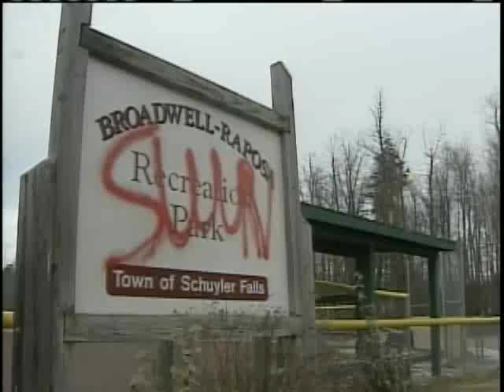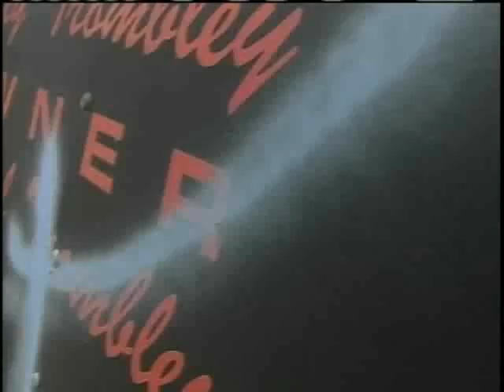Vandals Sweep Through Schuyler Falls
Someone has been spray-painting bizarre messages all around one Champlain Valley town.